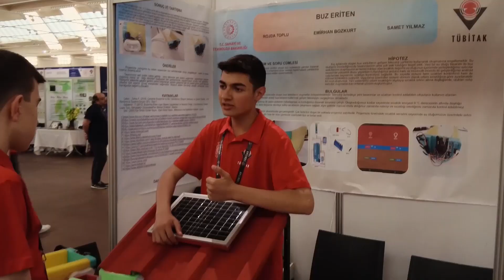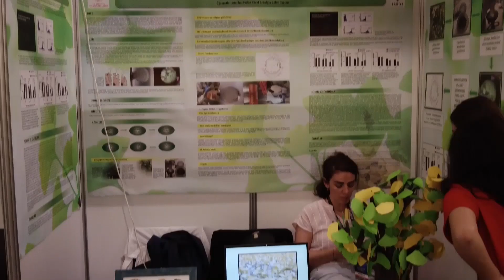Geleneğin 53. Yılında! | 53. Lise Öğrencileri Araştırma Projeleri Yarışması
TÜBİTAK'ın düzenlediği Lise Öğrencileri Araştırma Projeleri Yarışması'nın 53.'sü sonuçlanıyor! Yarışma birincilerine ödüllerini Cumhurbaşkanı Recep Tayyip Erdoğan verecek.🏆

💻 Web sitemiz: tubitak.gov.tr/